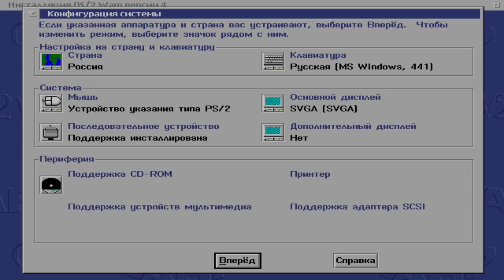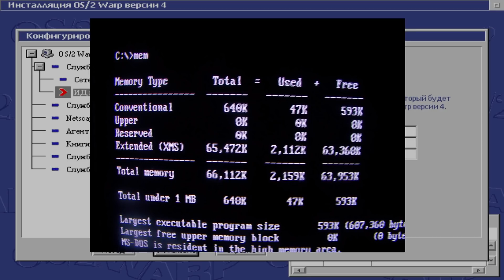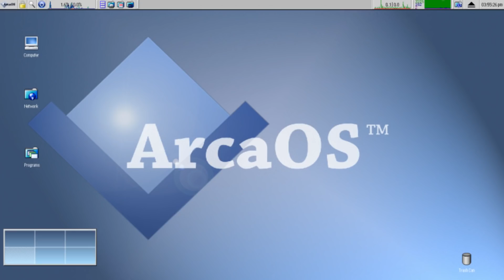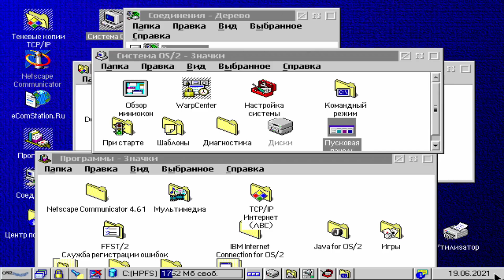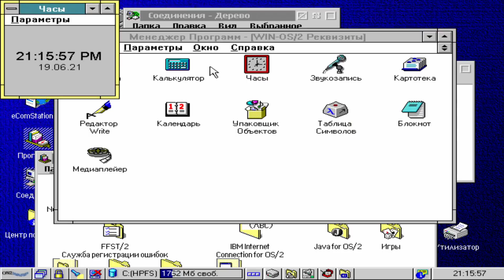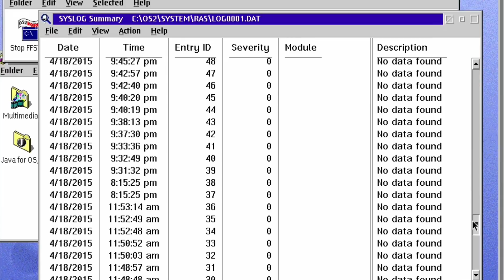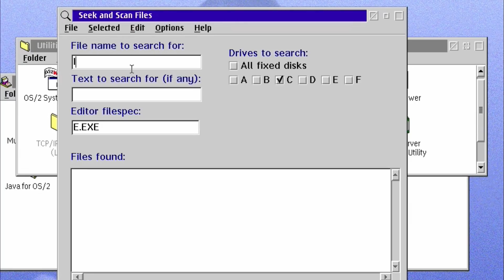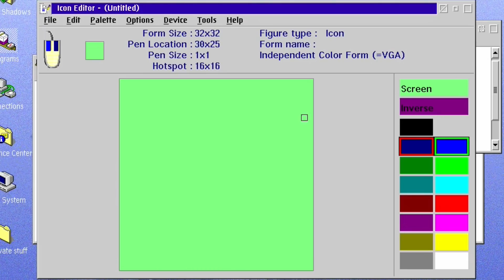Отец Windows NT: история, обзор и установка OS/2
Привет!
В этом видео мы поговорим об операционной системе от компании IBM, которая получила название OS/2. Когда-то она разрабатывалась вместе с компанией Microsoft, но в 90-е годы их союз развалился. И именно благодаря OS/2 и появилась Windows NT, которая популярна во всём мире и активно используется везде. В этом видео мы также поговорим об истории OS/2, установим её и сделаем обзор.

2. Cerror - Maandban